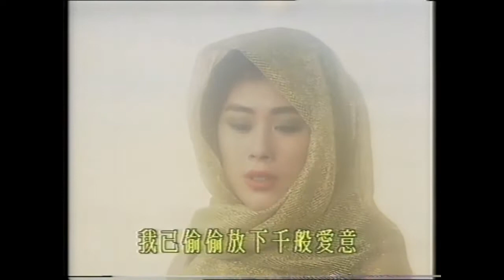關淑怡 一切也願意 無損音樂 精選